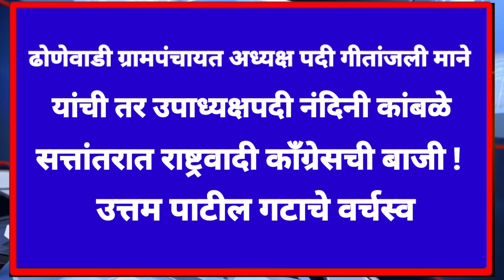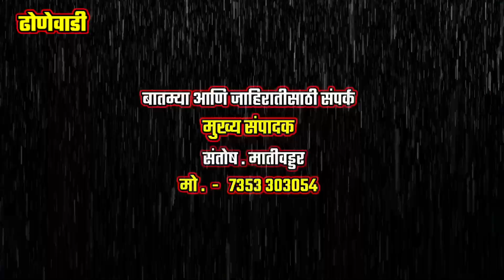ढोणेवाडी ग्रामपंचायत अध्यक्ष पदी गीतांजली माने यांची तर उपाध्यक्षपदी नंदिनी कांबळे.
(सत्तांतरात राष्ट्रवादी काँग्रेसची बाजी ! उत्तम पाटील गटाचे वर्चस्व)

Content License Summary
Welcome to Pixabay! We refer to this collectively as “Content”. By accessing and using Content, or by contributing Content, you agree to comply with our Content License.

At Pixabay, we like to keep things as simple as possible. For this reason, we have created this short summary of our Content License which is available in full here. Please keep in mind that only the full Content License is legally binding.
JANSHAKTI VOICE NEWS REGISTERED AS PRIVATE LIMITED.

All types news
All types stories
Coronavirus
Politics
Health's
Entertainments
Sports
Crimes
Technology's
Lifestyles
Agriculture
Travelling a
Foods
Tourists
Other programs,etc

JANASHAKTI VOICE NEWS
Our News Channel For
Advertisement Contact